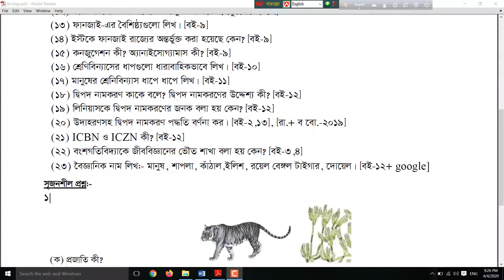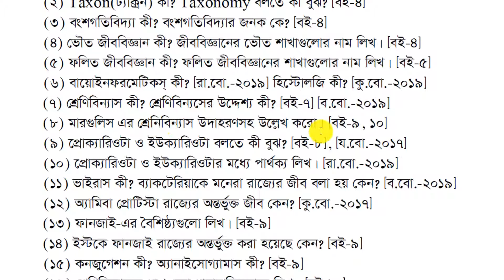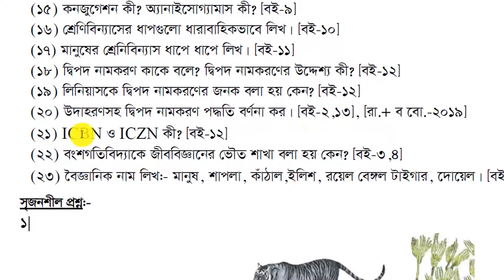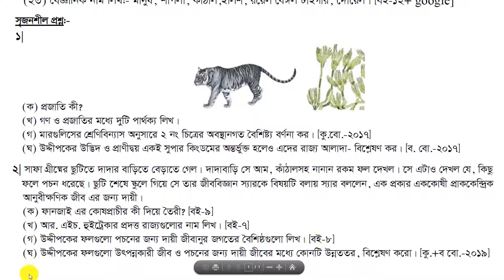SSC Biology Suggestion Chapter-1 || এস. এস. সি. জীববিজ্ঞান সাজেশন অধ্যায় -১